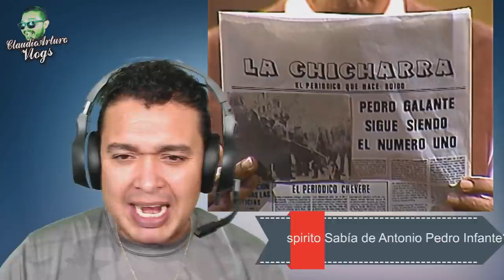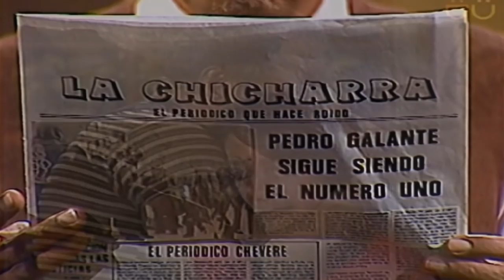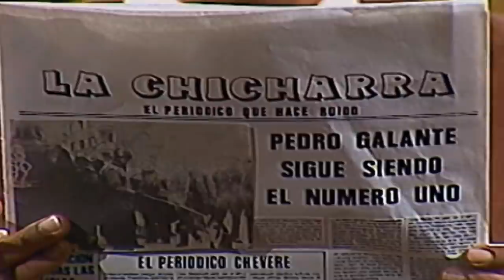⚡El Extraño video de CHESPIRITO que hace pensar que SABÍA de la existencia de ANTONIO PEDRO💥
ABRAZOOOOOS!!! :'D